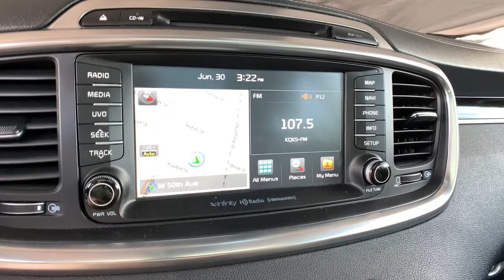2017 Kia Sorento Denver, Lakewood, Wheat Ridge, Englewood, Littleton, CO HG312927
Titanium Silver Used 2017 Kia Sorento available in Denver, Colorado at Medved Kia. Servicing the Lakewood, Wheat Ridge, Englewood, Littleton, CO area.

Medved Kia
11201 W Interstate 70 Frontage Rd N

Every Pre-Owned Vehicle Under 100,000 Miles Comes With A Free Lifetime Powertrain Warranty!!!brbr2017 Kia Sorento Priced below KBB Fair Purchase Price! Located In Wheat Ridge, AWD.brbrSX CARFAX One-Owner.